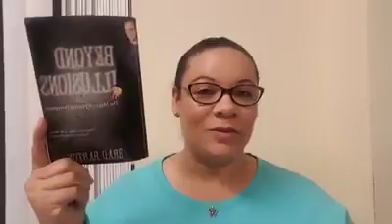There is no GOOD or BAD, but your Perception say is't so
Join international Speaker and Author, Marci Batiste each day as she shares valuable personal development take-aways to help individuals and businesses Raise the BAR on love, life, relationships, and your business.